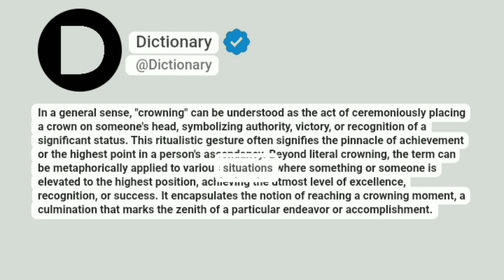Crowning Meaning In English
In a general sense, "crowning" can be understood as the act of ceremoniously placing a crown on someone's head, symbolizing authority, victory, or recognition of a significant status. This ritualistic gesture often signifies the pinnacle of achievement or the highest point in a person's ascendancy. Beyond literal crowning, the term can be metaphorically applied to various situations where something or someone is elevated to the highest position, achieving the utmost level of excellence, recognition, or success. It encapsulates the notion of reaching a crowning moment, a culmination that marks the zenith of a particular endeavor or accomplishment.